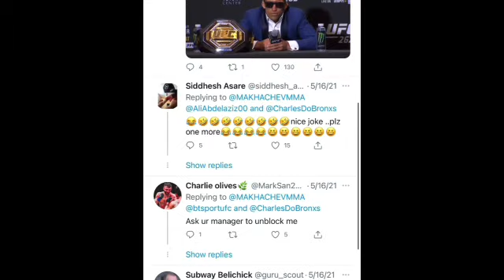Khabib crowns Islam Makhachev the next UFC LW Champion!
Teammates Khabib Nurmagomedov and Islam Makhachev share many similarities and 29-0 Khabib says he will be UFC LW Champion if anyone in the top 10 will fight him.

Islam’s Dagestani wrestling and fighting style is smothering and relentless as seen in this M1 Global clip.

Thiago Moises  s Islam is booked for UFC Fight Night on July 17. Islam Makhachev won't get the highly ranked name he wanted for his next fight, and instead will get a streaking UFC lightweight in Thiago Moises. Makhachev (19-1 MMA, 8-1 UFC) and Moises (15-4 MMA, 4-2 UFC) have agreed to meet at UFC Fight Night on July 17.

Will he be the next UFC LW Champion? 🦅 🇷🇺